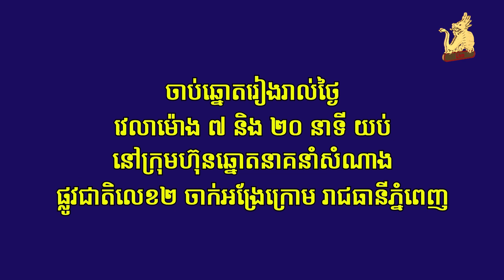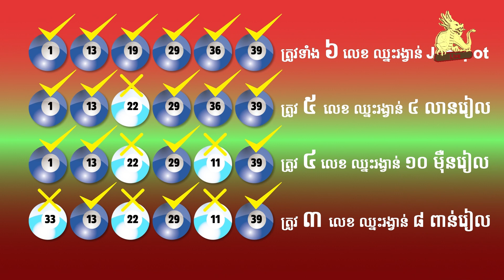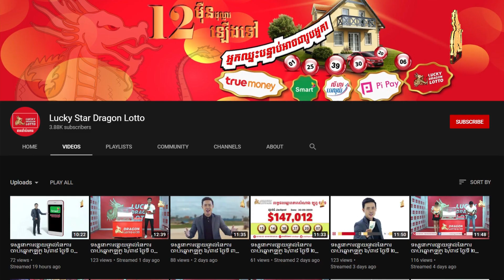Watch live draw Lotto 6/39 on 11 February 2022 7:20pm